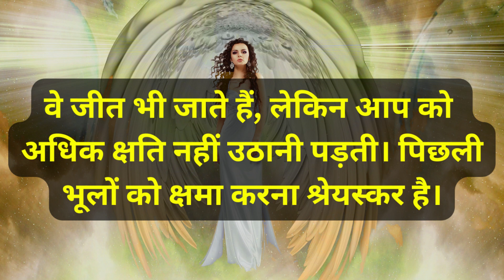💖🌟💐 DAILY TAROT READING IN HINDI ✨💫 DAILY ANGEL GUIDANCE TODAY FOR YOU 🔥 TIMELESS TAROT CARD READING